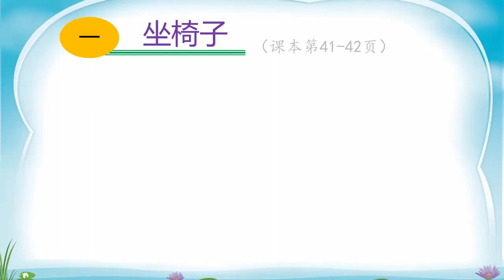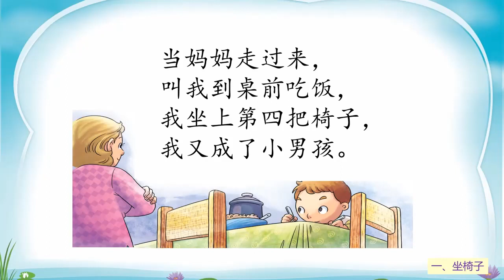二年级华文单元七（一 ）坐椅子